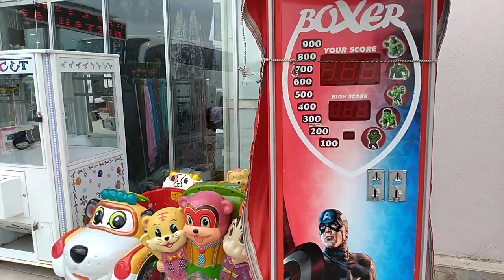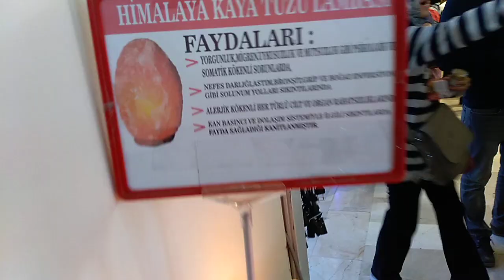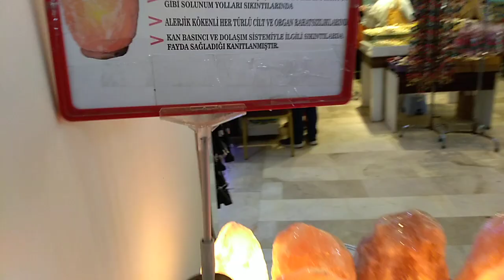ANKARA KOÇHİSAR TUZ ÜRÜNLERİ TEŞHİR YERİ TUZ GÖLÜ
# Tuzürünleri satıs yeri#tuzlambalar tuz sabunlar#dogaltuz ankara# astım bronşit ayak mantarı#tuzlambanınfaydaları#kayatuzu neye iyi gelir